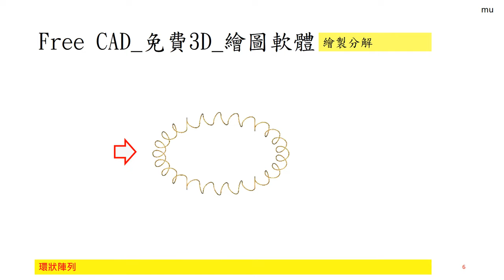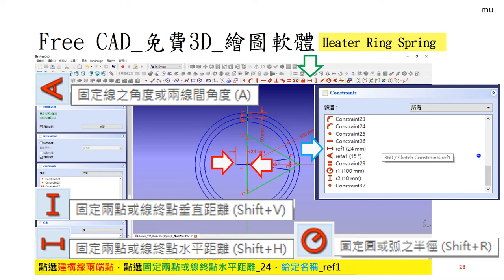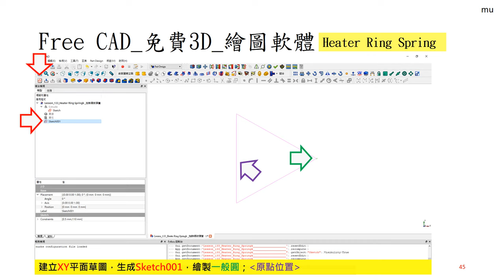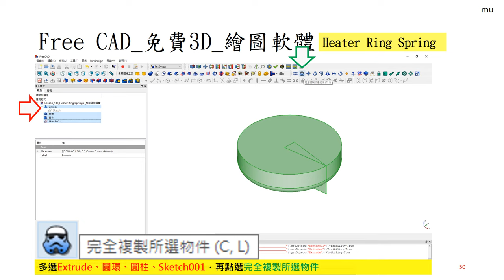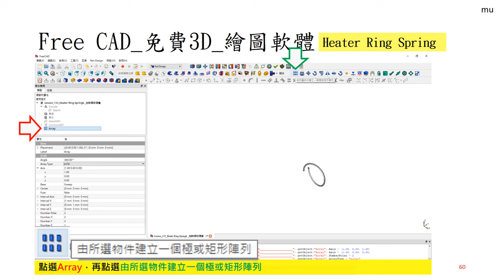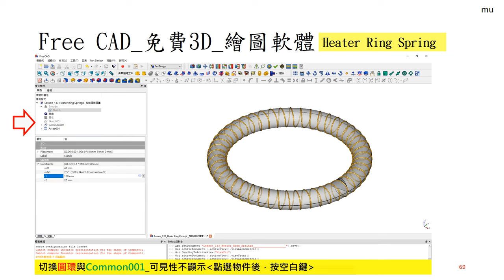Free CAD 中文教學 Lesson133_新手練習33_Heater Ring Spring _加熱器環狀彈簧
FreeCAD Lesson133
新手練習33_Heater Ring Spring_特殊形狀彈簧，加熱器環形彈簧

※本練習在練習由3D實體或3D面，進行布林運算
※利用幾何的拘束，來達成繪製完全草圖
※並於FreeCAD的繪算限制下，繪製可改變參數之特殊彈簧實體